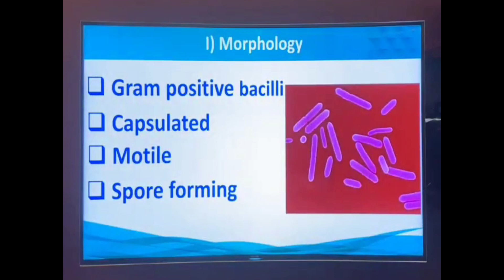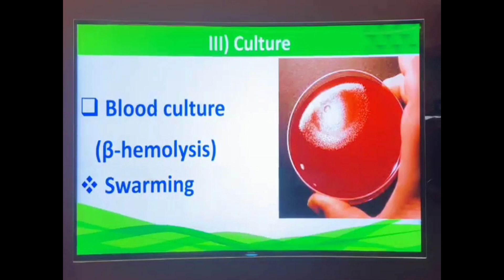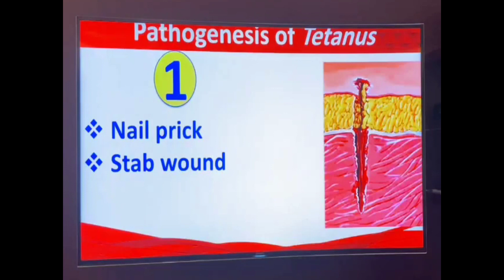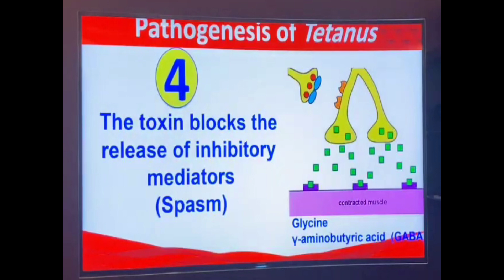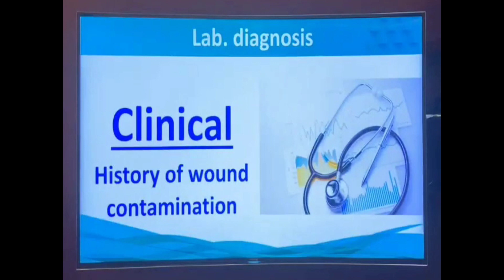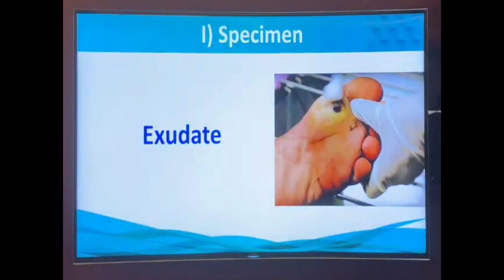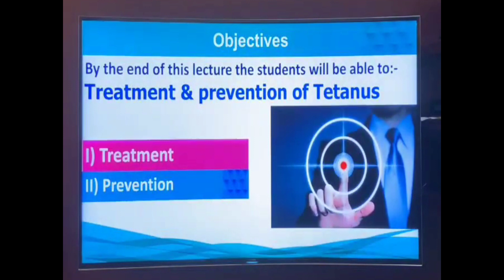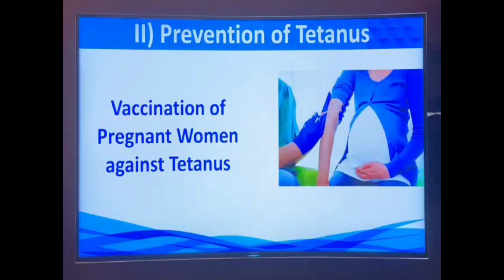@ المحاضرة العاشره Clostridium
@ medical microbiology Clostridium